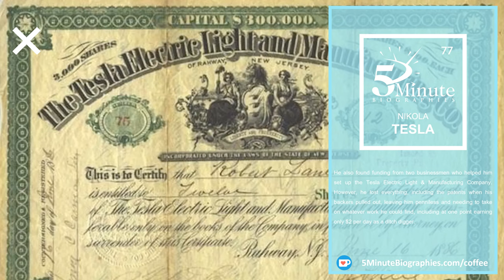Nikola Tesla - One of the First Electrical Engineers - Inventor of A/C Power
In episode 77 of 5 Minute Biographies, we take a brief look at the life of the man who became one of the world's first electrical engineers.  He held over 300 patents and invented A/C electrical power - Nikola Tesla.

Please consider supporting the show by subscribing, or, if you would like to support me in a more direct way, by say, buying me a coffee, please head on over to see how.